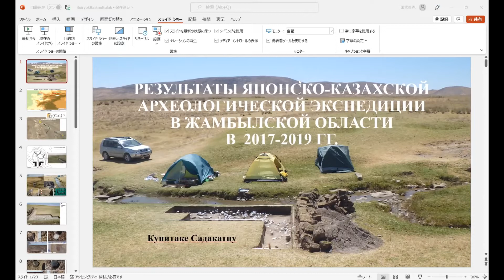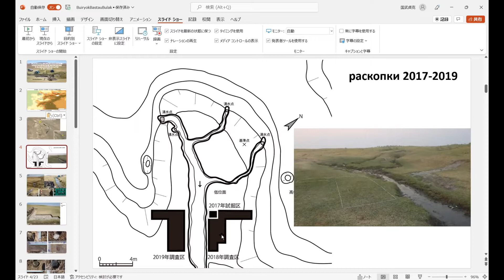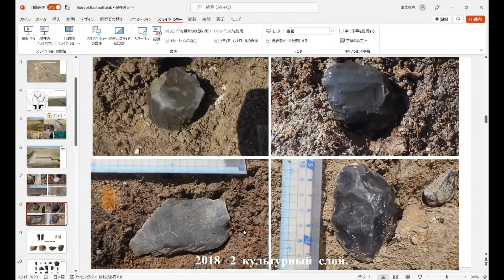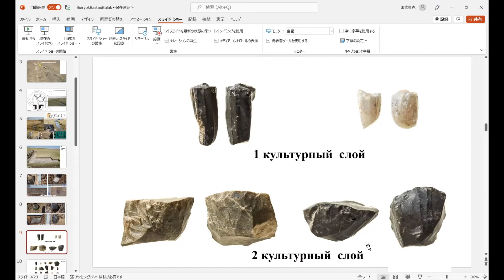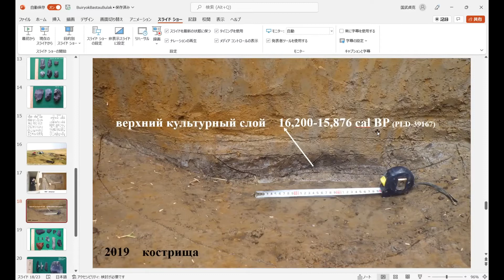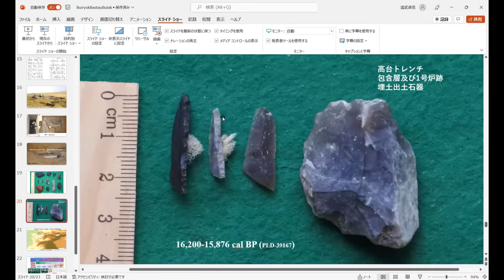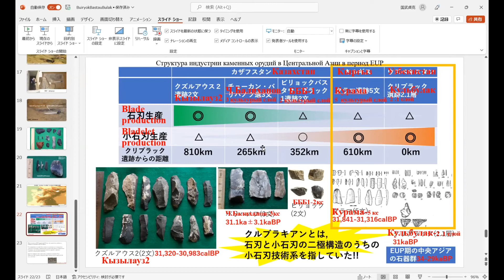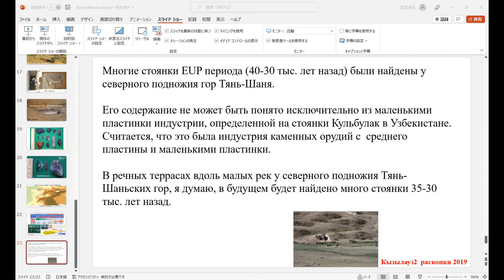14. САДАКАЦУ Кунитаке (SADAKATSU Kunitake) "Перспективы структуры ранневерхнепалеолитической..."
Международная конференция «На стыке Европы и Азии (культуры каменного века Восточной Европы, Казахстана и Средней Азии)»

САДАКАЦУ Кунитаке (SADAKATSU Kunitake) – Исследователь Национального исследовательского института культурных ценностей Нара, Япония, PhD. (Researcher at the Nara National Research Institute for Cultural Properties, Japan, PhD)
"Перспективы структуры ранневерхнепалеолитической (EUP) индустрии Южного Казахстана. (The prospects for the structure of the Early Upper Palaeolithic (EUP) industry in the Southern Kazakhstan)"